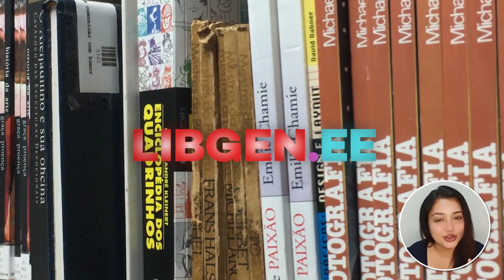Read Any Book For Free! || techinnews.com_